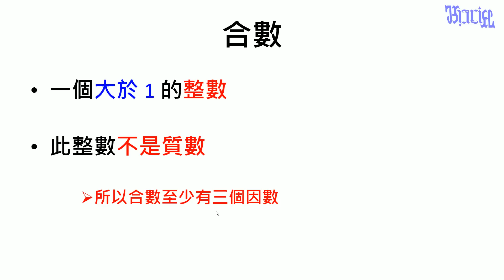質數與質因數 - (03)什麼是合數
國小六年級數學教學，本影片在說明「合數」的性質